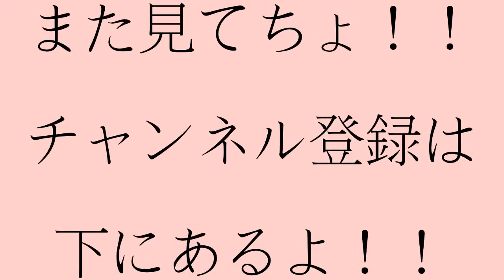大型魚の混泳水槽2 熱帯魚【yokkach】